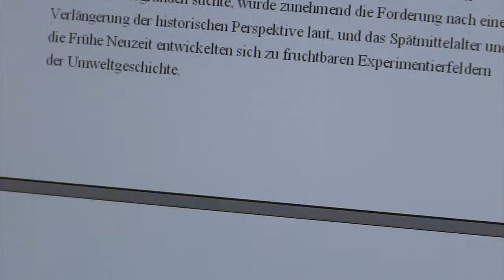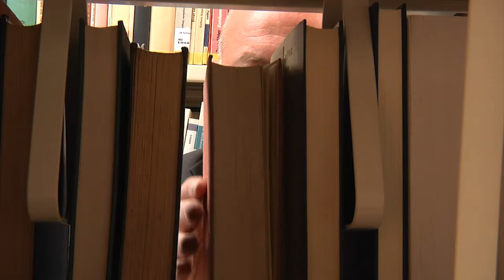Dr. Reinhold Reith on "An Environmental History of the Early Modern Period"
Reinhold Reith teaches economic and social history in the Department of History at Salzburg University. His main research and teaching interests lie in the area of economic and social history, concerning in particular environmental history and the history of technology. He held a Carson Fellowship from October 2009 until March 2010.